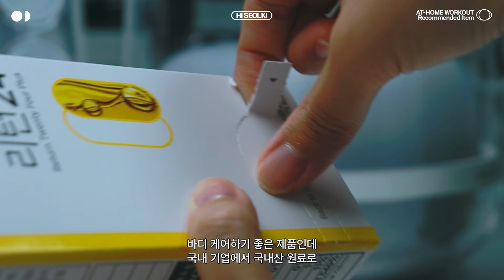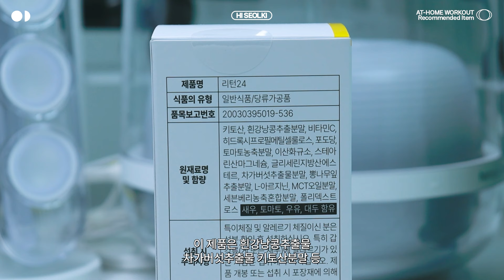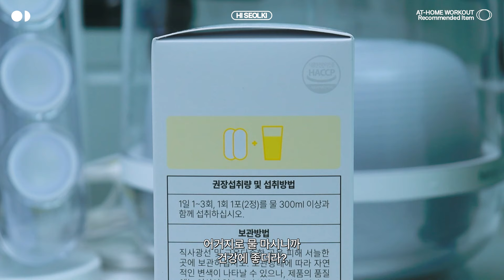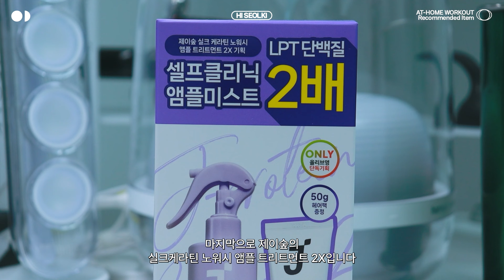광고❌)홈트 제품 아무거나 사지 마시랑께😫 기초 ver. | 홈트 시작할 땐 이거부터! (홈트 매트, 무게 조절 덤벨, 홈트 라텍스 밴드, 폼 롤러, 마사지 볼)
seolki_____an

🎧 BGM…
bgmfactory - 고백하는 날

안녕하세요! 설기입니다.
진짜 찐 제 사용템들입니다.
이 영상 카테고리는 '교육'. ㅎㅎ.
아무튼 도움이 됐으면 좋겠고 우린 다음 영상에서 만나요!💙

🌈타임라인…

00:00 오프닝

00:52 홈트 매트 | 휠라핏 NBR 15mm 요가매트 [직접구매]
단종

01:24 무게 조절 덤벨 | 이고진 무게 조절 아령 5.5kg [직접구매]
119,600원

02:38 홈트 라텍스 밴드 | 코스트코에서 사긴 했는데ㅎ [직접구매]
미상

03:10 폼 롤러 | 아이워너 마블 폼롤러 91cm [직접구매]
23,200원

04:25 마사지 볼 | 트라택 릴리즈 마사지볼 기본형 그레이 [직접구매]
4,950원

05:33 이렇게 추천해봤습니다

05:49 팁스헬시 리턴24 [유료광고]

07:45 라운드어라운드 컴포트 그린티 약산성 클렌징 뽀득 폼 [유료광고]
ROUND AROUND

08:23 제이숲 실크케라틴 노워시 앰플 트리트먼트 2X [유료광고]
JSOOP

08:59 엔딩